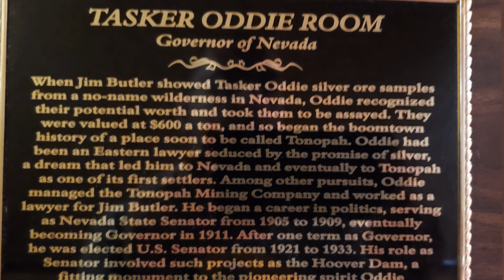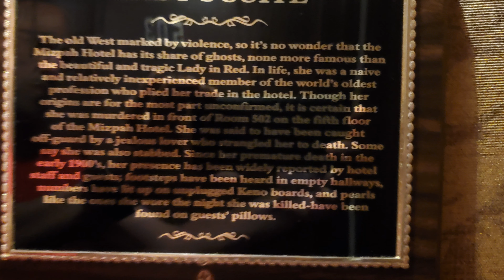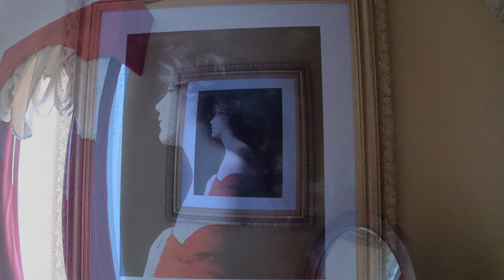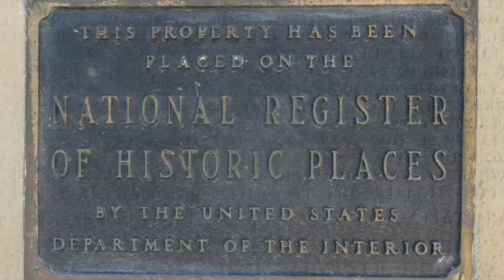Mizpah Hotel July 2020 - Vlog#2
Enjoy viewing photo's taken inside the Mizpah Hotel. You will also see room 512 and the Lady in red room 504.